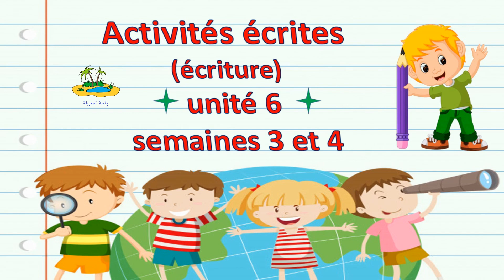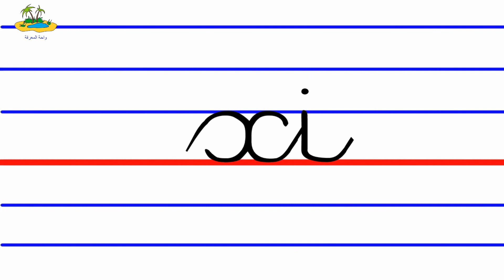المستوى الثاني مادة اللغة الفرنسية Ecriture: les lettres et les syllabes de l'unité 6 semaines 3+4